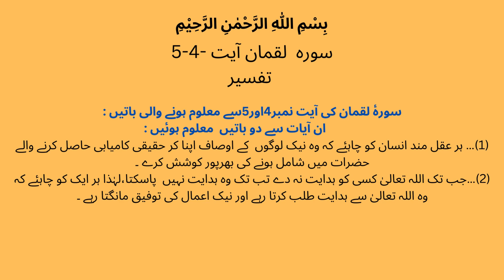Surah Luqman (31)Ayat 4-5 | وہی اپنے رب کی ہدایت پر ہیں اور وہی کامیاب ہونے والے ہیں | Tafsir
SurahLuqman(31)Ayat4-5( وہی اپنے رب کی ہدایت پر ہیں اور وہی کامیاب ہونے والے ہیں)Tafsir

#(سورہ لقمان ترجمہ و تفسیر)